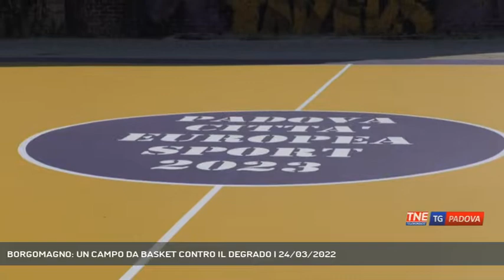BORGOMAGNO: UN CAMPO DA BASKET CONTRO IL DEGRADO | 24/03/2022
TG Padova Sera 24/03/2022 - PADOVA - Contro il degrado dell'Arcella, aperto all'Ansa Borgomagno un campo da basket aperto a tutti i cittadini.  || Prima un murales alto 9 metri che raffigura la stella del basket Kobe Bryant, il quarto marcatore di sempre della Nba, che ha vissuto a lungo in Italia, e scomparso nel 2020, e ora un campo da basket intitolato a lui. Un modo per riqualificare ansa Borgomagno, zona fragile dell'Arcella, a rischio degrado. Qui il cancello sarà aperto a tutti dalla mattina alla sera, per giocare a pallacanestro da soli o in compagnia. Tra poco tempo si aggiungeranno anche un bar e l'illuminazione per la sera. Un'operazione che porterà l'Amministrazione ad aprire altri 17 luoghi come questo in tutta la città. Prossime aperture nel quartiere Palestro, a Camin, e nel parco Brentella, con campo da basket e campo sintetico per il calcio. - Intervistati DIEGO BONAVINA (Assessore allo Sport Padova) (Servizio di Federico Fusetti) - Segui Telenordest anche sul digitale terrestre! Visita il sito